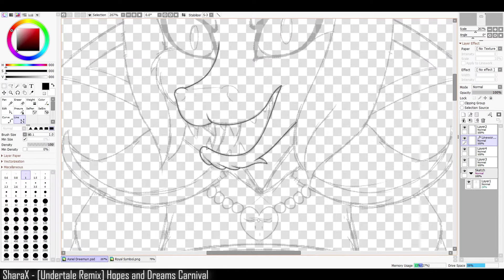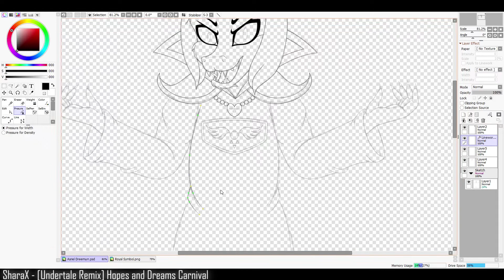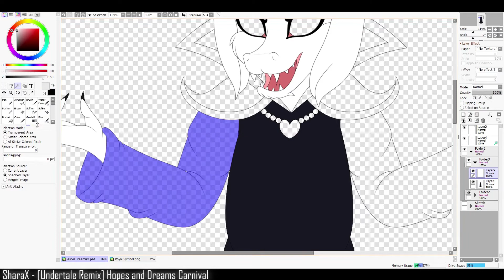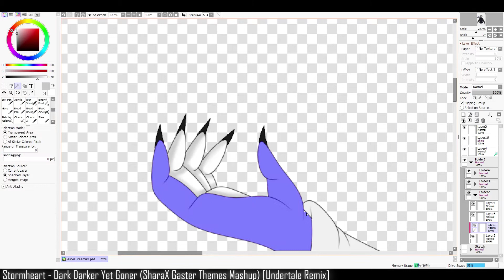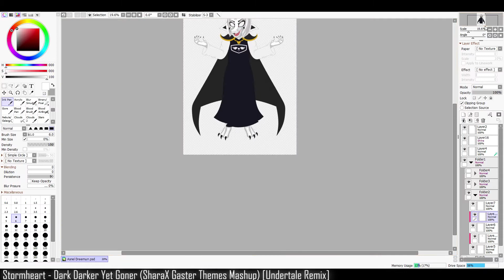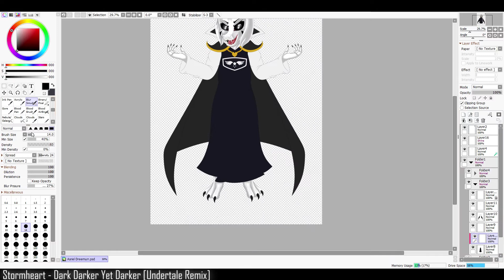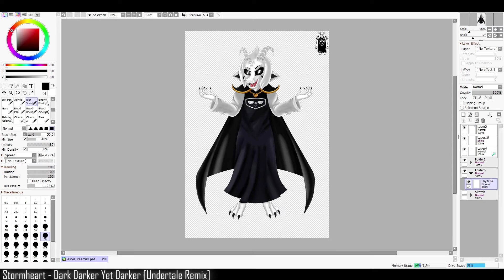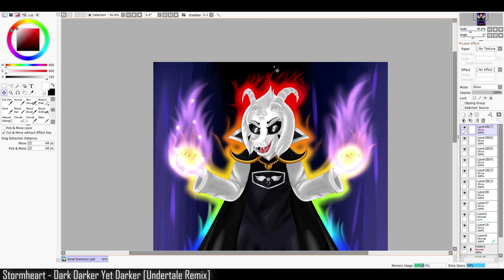[UnderTale Speedpaint] Asriel Dreemurr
I just had to draw him.

Program: Paint Tool SAI2
Real Time: 3.5 Hours
Tablet: Wacom Intous PT M